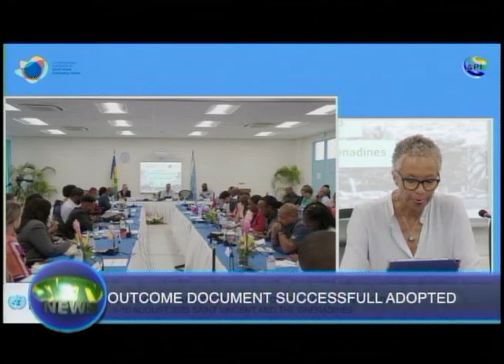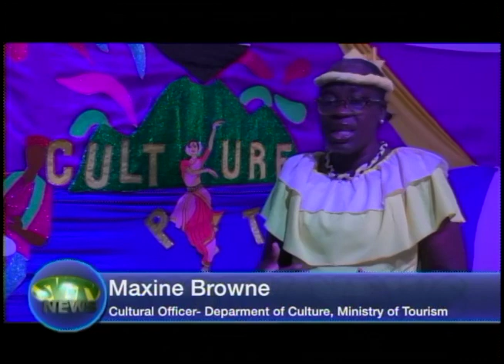SVGTV News 10 August 2023